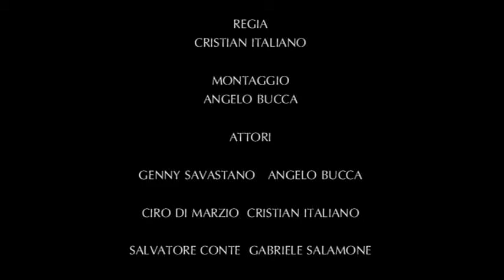GOMORRA #1 - GTA Online